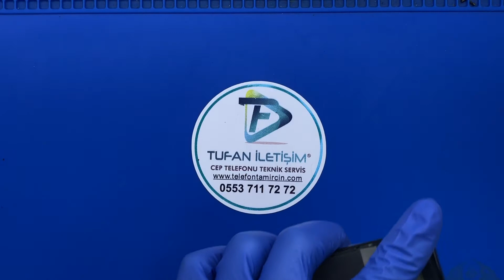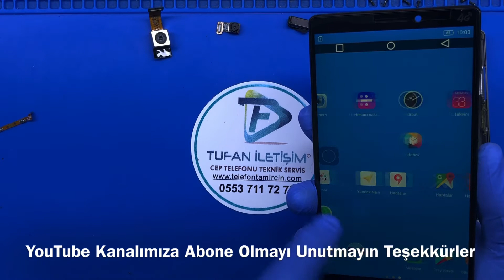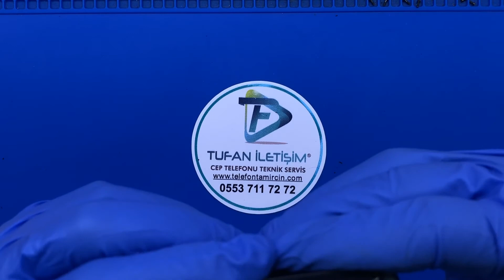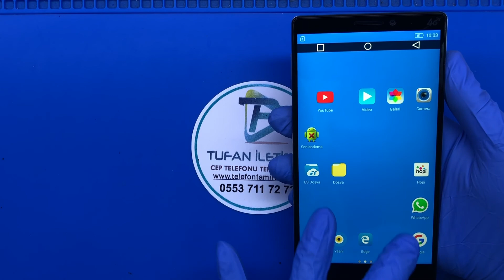Lenovo Z2 Pro Ekran Değişimi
Lenovo Vibe Z2 Pro Ekran Değişimi

Teknik servis, tamir, bakım ve onarım bölümümüzde alanında uzman teknisyenlerimiz tarafından son teknoloji profesyonel ekipmanlar ve tamir gereçleri kullanılarak huawei ekran değişimi işleminiz, günlük iş yoğunlumuza göre 30 dakika ile 2 saat arasında yapılarak siz değerli müşterilerimize teslim edilir. Firmamızda yaptığımız tüm ekran değişimi işlemleri 6 ay yedek parça ve işçilik garantilidir.

Lenovo Vibe Z2 Pro Ekran Değişimi yaparken en sağlıklı ve en uzun ömürlü olan %100 orjinal ekran kulanmaktayız.Orjinal ekran değişimleri uzun vadede en başarılı olan yöntemdir.

Lenovo Ekran değişimlerinde kullandığımız tüm ekran yedek parça ürünleri piyasada orijinal olarak kabul gören orjinal kalite ekranlardan oluşmakta ve anlaşmalı olduğumuz orjinal cep telefonu yedek parça toptancıları tarafından tüm kontrolleri yapıldıktan sonra elimize ulaşmaktadır.lenovo ekran değişimi işleminin ardından teknik servis ekibimiz cep telefonunuzun ekran,dokunmatik ve parlaklık testlerini tamamlayıp yeni ekran üzerine ücretsiz lenovo ekran koruyucu kırılmaz cam yapıştırdıktan sonra cihazınızı size teslim ediyoruz.

LENOVO VİBE Z2 PRO İLE İLGİLİ DİĞER YAPTIĞIMIZ İŞLEMLER
Lenovo Vibe Z2 Pro Kamera değişimi

Lenovo Vibe Z2 Zpro Arka Kapak Değişimi
Lenovo Arka Kapak Değişimi: cep telefonlarımızı günlük hayatımızda kulandığımız zamanlarda talihsiz kazalar sonucunda kırılan arka kapaklar orjinal bir şekilde mağazamız değiştirmektedir.Ürünlerimiz kesinlikle orjinal olup mağazamız tarafında renk atması ve benzeri hatalar sonucunda oluşacak sorunlara karşı 6 ay garanti vermektedir.
Lenovo Vibe Z2 Pro Cep telefon Hoparlör tamiri

Lenovo Vibe Z2 Pro Mikrofon Değişimi

Lenovo Vibe Z2 ProSıvı Teması Onarımı

Lenovo Vibe Z2 Pro Batarya Değişimi

Lenovo Vibe Z2 Pro Sarj Soket Değişimi

Lenovo Vibe Z2 Pro Kasa Değişimi

Lenovo cep telefon kasa değişimi:Mağazamızda bütün model cep telefon orjinal kapak kasa değişimi 1 saat gibi bir zamanda orjinal fabrika çıkışı gibi siz değerli müsterilerimize teslim ediyoruz.Cep telefonları fabrika çıkışı itibariyle alüminyum alaşım kasaya sahiptirler. Kullanıma bağlı olarak bu telefon kasaları çizilebilir, kırılabilir, ezilebilir, bükülebilir veya belli bir süre sonra deforme olabilir. Deformasyona uğrayan cep telefonlarınızın kasalarını sıfırı ile değiştirerek ilk günkü yeni görüntüsüne kavuşturuyoruz. Bunun için yapmanız gereken tek şey mağazamıza uğramak veya anlaşmalı olduğumuz kargo ile tarafımıza ücretsiz göndermek.Değiştirdiğimiz bütün ürünler mağazamızca garantilidir.